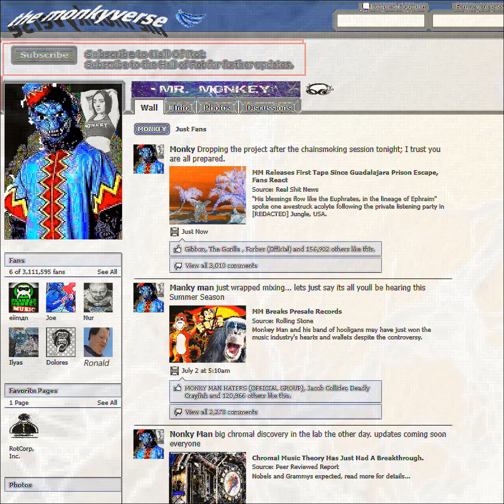The Monkyverse - Monky Man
No timestamps because just listen to the shit